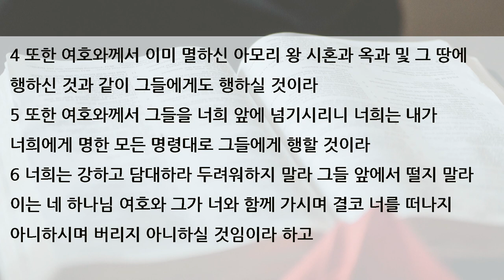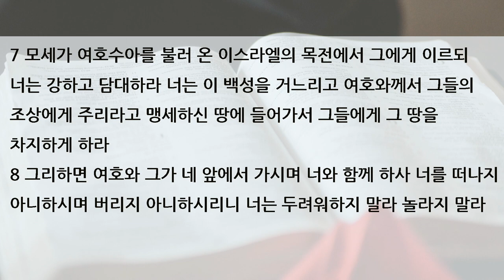수요 예배 설교 | 2020.07.22 | 앞서 가시는 하나님 | 신명기 31장 1~8절 | 이찬규 목사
앞서 가시는 하나님 (신명기 31장 1~8절)